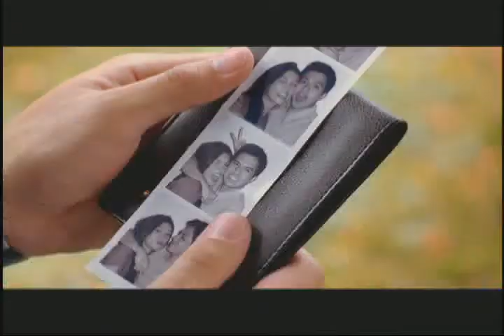kotex "MISSING GIRL" 45s